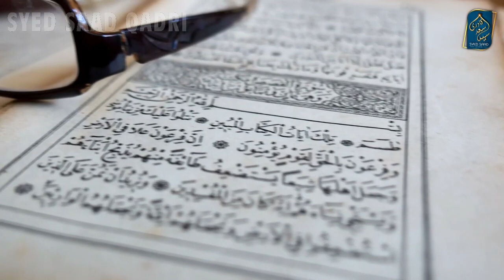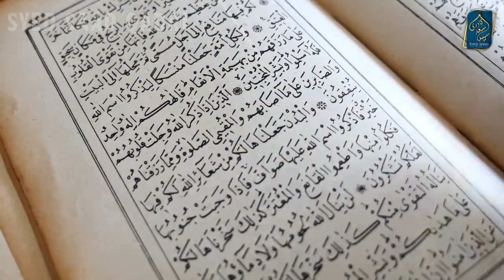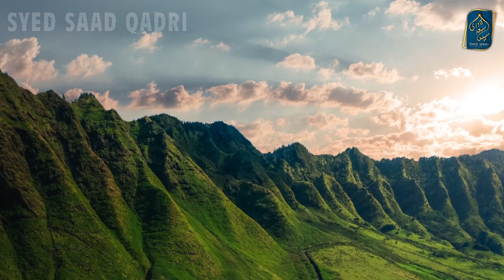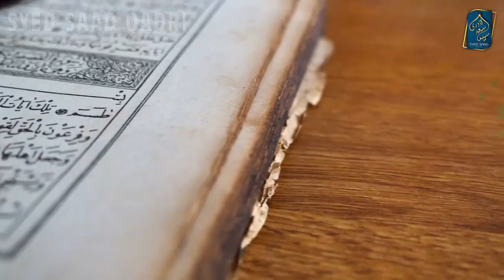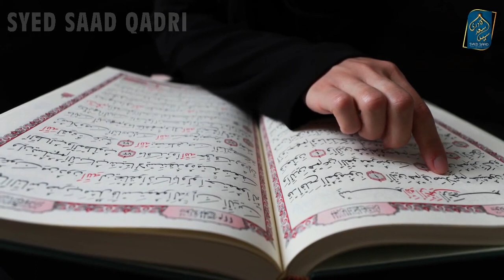Hazrat Khizar ko Khizar kyun kehte hein? Why Hazrat Khizar is called Khizar? Ilm e Ladunni | Laduni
Hazrat Khizar ko Khizar kyun kehte hein?   Why Khizar is called Khizar?